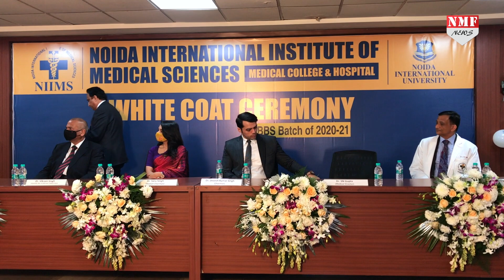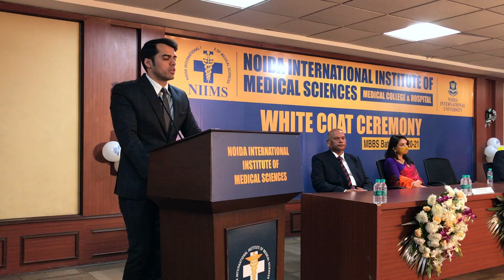NIIMS में Students को सौंपे गए White Coat, समाज में डॉक्टर्स की अहमियत बताई गई !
Noida International Instititute Of Medical Sciences ने भावी डॉक्टर्स के स्वागत के लिए भव्य समारोह आयोजित किया। Noida GreaterNoida NIIMS MedicalScience